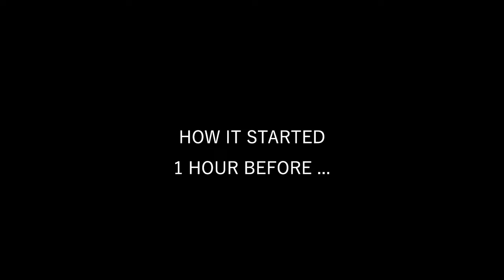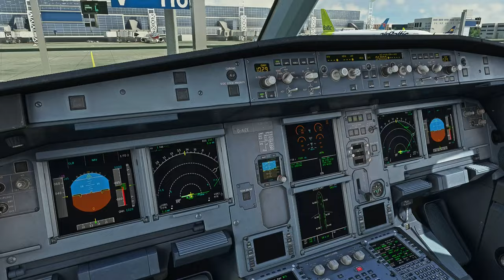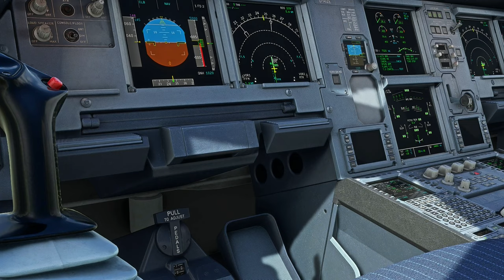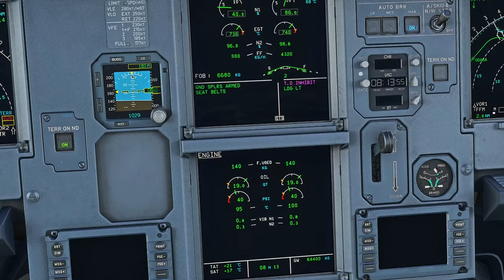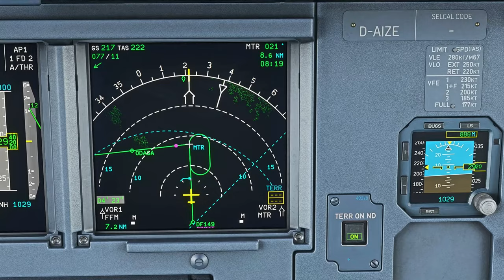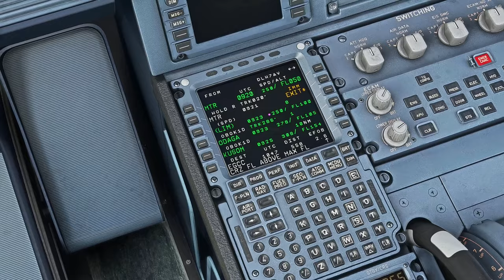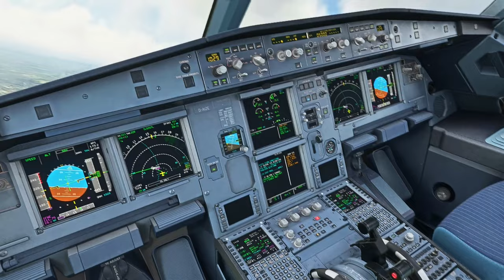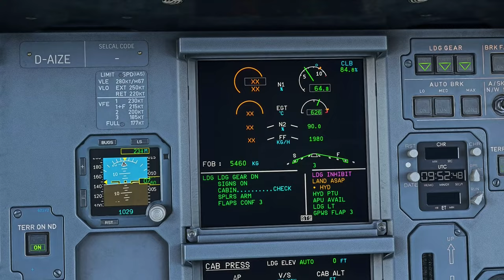EMERGENCY LANDING! A320 Engine Failure | 4K ULTRA SETTINGS | MSFS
Departure: Frankfurt (EDDF | FRA)
Destination: Manchester (EGCC | MAN)
Aircraft: Airbus A320-200ceo

00:00 Flight Preparation & Boarding
03:17 Pushback & Taxi
06:40 Take-Off & Engine Failure
11:40 Airport Fire Station Responding
15:46 Landing